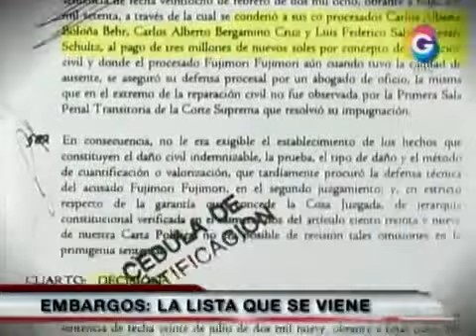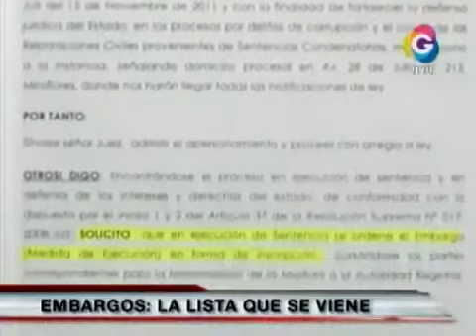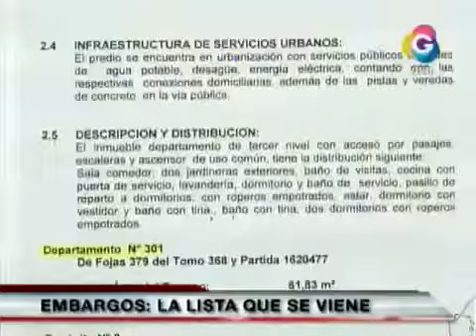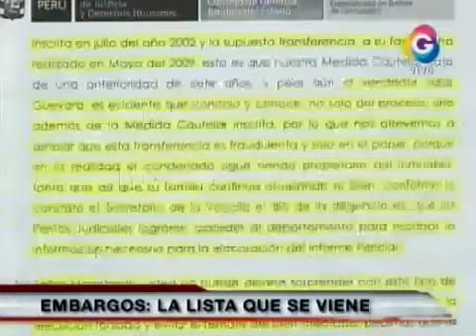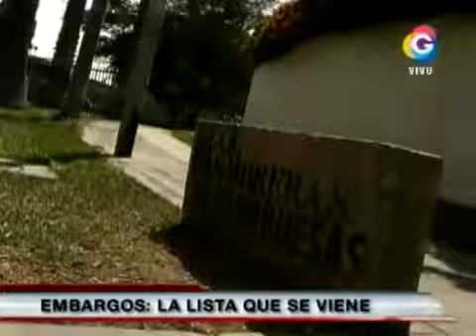Detectan dos inmuebles a nombre de Alberto Fujimori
Dos inmuebles registrados a nombre del encarcelado expresidente Alberto Fujimori Fujimori en los distritos de La Molina y San Borja, encontró la Procuraduría Anticorrupción Cada uno de ellos está valorizado en medio millón de soles.